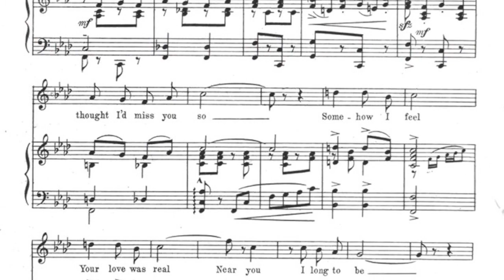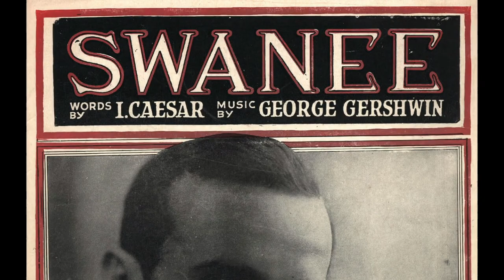"Swanee" by All Star Trio 1920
George Hamilton Green: Xylophone
Wheeler Wadsworth: Saxophone
Victor Arden: Piano

From Wikipedia:
The song was written for a New York City revue called Demi-Tasse, which opened in October 1919 in the Capitol Theater. Caesar and Gershwin, who was then aged 20, claimed to have written the song in about ten minutes riding on a bus in Manhattan, finishing it at Gershwin's apartment. It was written partly as a parody of Stephen Foster's "Old Folks at Home", even filching the title for the Swanee lyrics. It was originally used as a big production number, with 60 chorus girls dancing with electric lights in their slippers on an otherwise darkened stage.